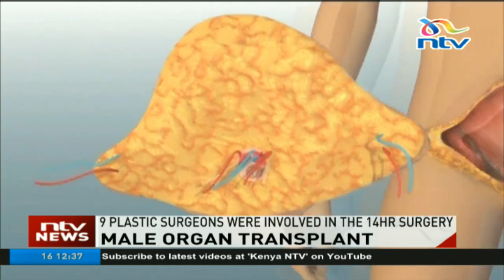9 plastic surgeons perform world's first penis and scrotum transplant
A soldier wounded by an improvised explosive device in Afghanistan has received the world's first complete penis and scrotum transplant. According to officials at Johns Hopkins Hospital in Baltimore, USA the surgery was carried out on Monday. The handful of similar transplants previously performed at hospitals in Massachusetts, South Africa and China involved only a penis.